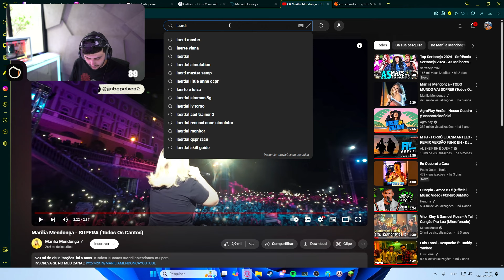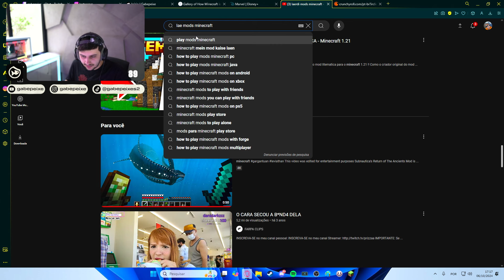OLHA ESSA VARINHA MAGICA QUE O GABE FEZ | ARKANIS MINECRAFT | EP 522